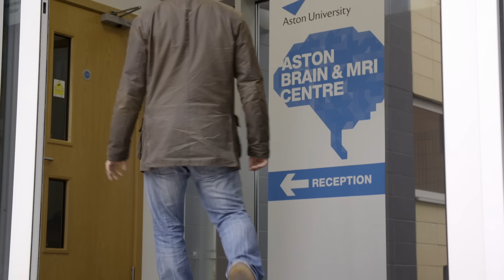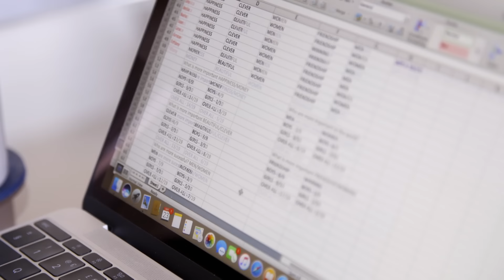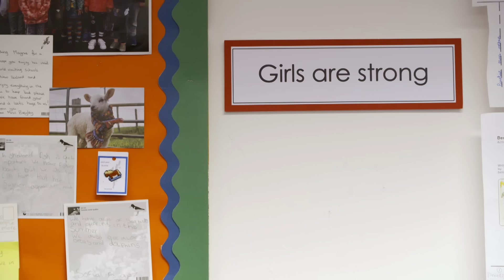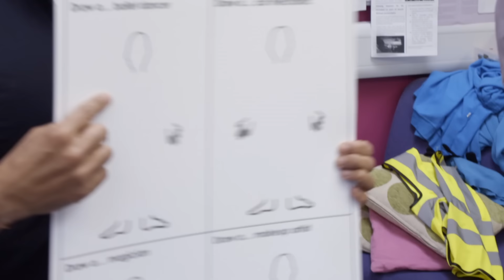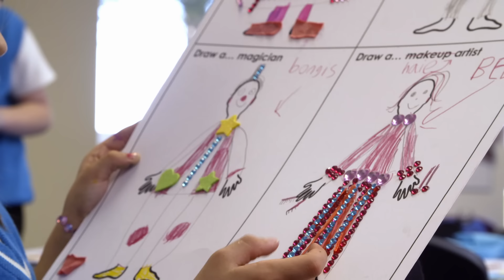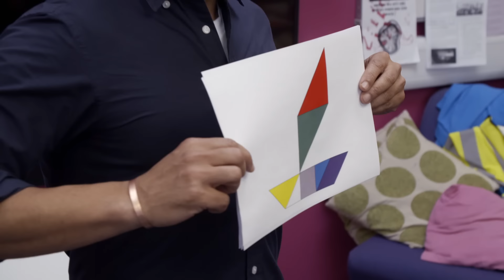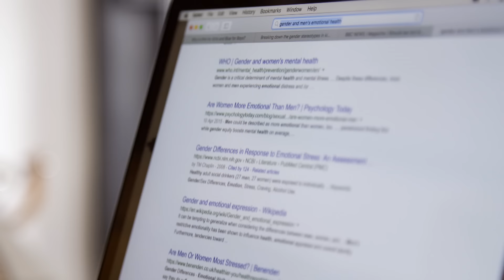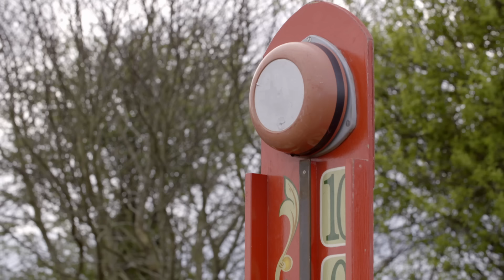Real Families: Progressive Education for Gender Diversity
Is the way we treat boys and girls the real reason we haven't achieved equality between men and women? Dr Javid Abdelmoneim aims to find out by taking over a primary school class.